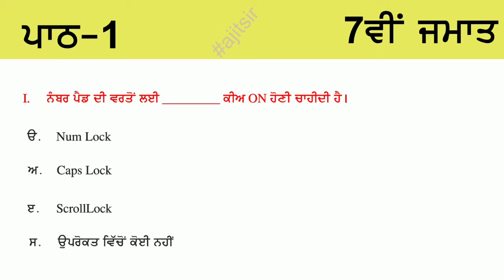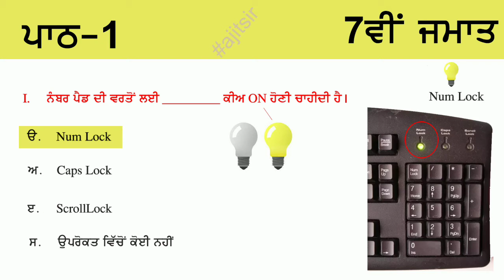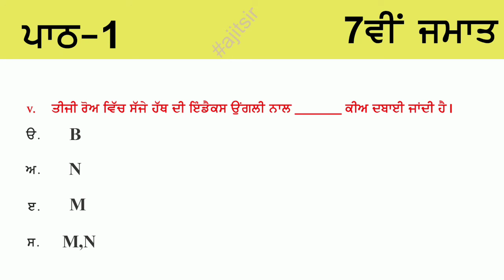Typing Tutor 7th Class PSEB | ਕੰਪਿਊਟਰ ਸਾਇੰਸ ਜਮਾਤ 7ਵੀਂ ਪਾਠ-1 ਅਭਿਆਸ by ajitsir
This video is also useful if you search:
Touch typing
Typing tutor
how to position fingers on keyboard.
CS in punjabi
computer science in punjabi
cspunjab
computer science
computer science punjab
7th class computer science
7th class 1st chapter

Computer Science
Class-7th
Lesson-1
Subject: Typing Tutor
Introduction to Keyboard
Solved Exercise Video Lecture
7th Class Path 1
Numeric Keypad
Home Row
Quiz
Fill in the blanks
PSEB
Punjab school education board
July test